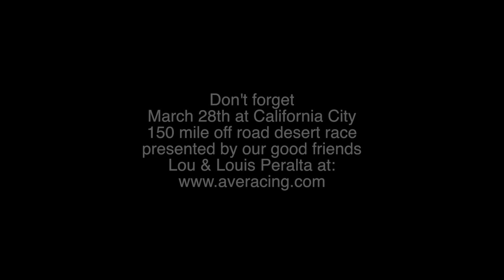kpop country music just for you